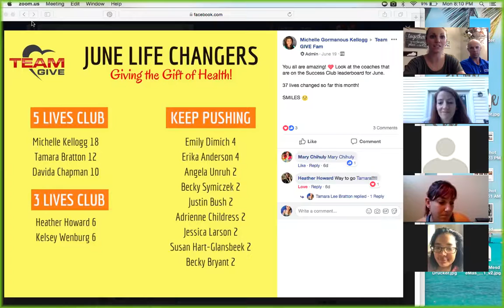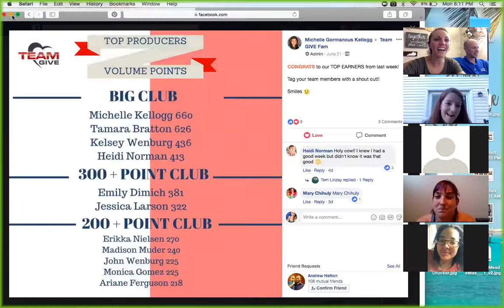Post Summit - Limiting Beliefs & Goals with Tactics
"There is only one success: to be able to spend your life in your own way." Christopher Morley

On tonight's call we went over Gratitudes, Recognition, Limiting Beliefs (for those of you who have You Are a Badass at Making Money it's page 44), and talked about the importance of goals - not just setting them but reverse engineering and writing tactics, a game plan.  Also the significance of telling your family your goals and your work time/family time and how having both are important for you and why (literally google anything close to the words 'Melanie Mitro schedule' and you'll find something about this I am sure)

Also I shared my verbiage that I had during a conversation today with someone and how everyone I talk to about LIIFT4 needs to sign up as a coach and why - no it's not just the discount, no it's not just bc Joel is hot and you get to be in a group with him...

Okay here's a photo we snapped. Video is downloading. If you need to do your own weekly brain dump/goal setting and tracking here's a file you can follow